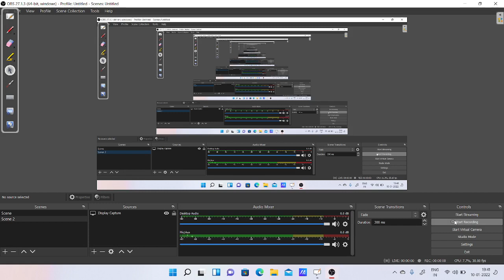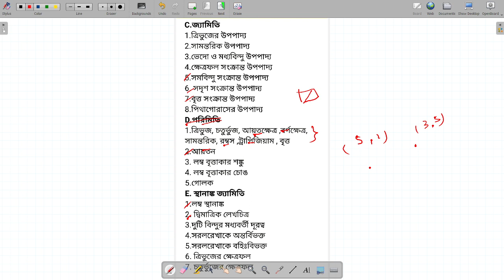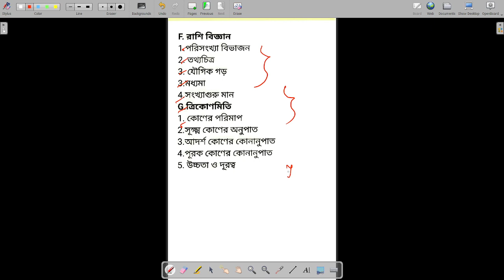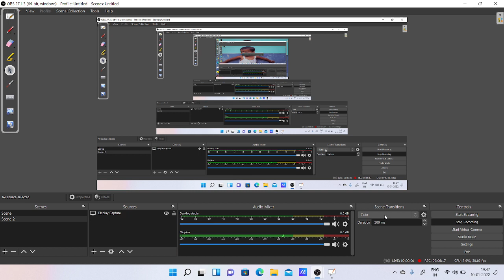JEXPO 2022/2023 | Details Analysis of Mathematics Syllabus | Easy2Learning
JEXPO 2022
JEXPO EXAM
JEXPO PREPARATION

jexpo,
jexpo 2021,
jexpo 2022,
jexpo 2023,
jexpo exam ,
jexpo math ,
jexpo chemistry,
jexpo physics,
jexpo easy2learning,
jexpo math syllabus